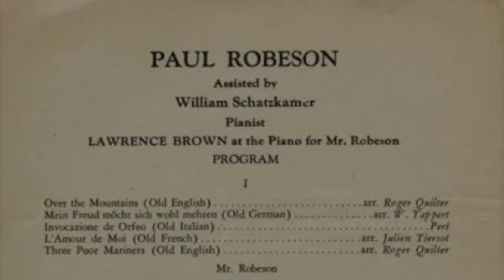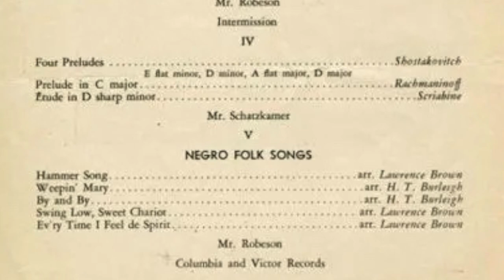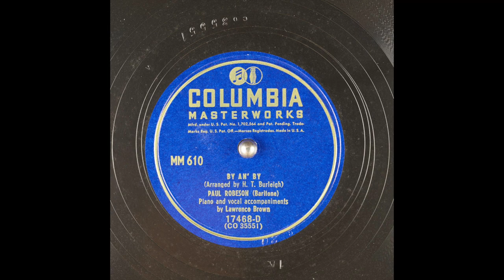The Paul Robeson House of Princeton Podcast: Pride Month Celebration - Lawrence Benjamin Brown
The brilliance of Lawrence Benjamin Brown, long-time Robeson accompanist and collaborator, is spotlighted.